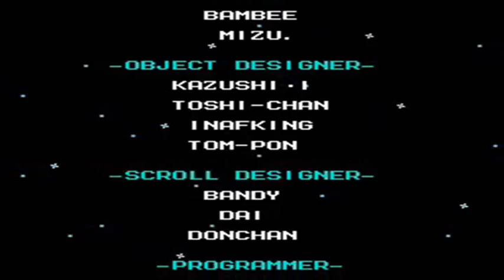Rockman 6: Shijō Saidai no Tatakai!! Part 8 (Final)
The Final Battle Begins! Only to end quickly because of the Silver Tomahawk! This is the very first time I see all forms of Dr Wily does have the SAME weakness. I can't stop but to rofl so hard... Poor Wily... He will rule now over a prison cell... oh well... So with this the NES part of Megaman comes to an end! (well, if you count the remakes of the first 3 games I played on the Sega Genesis). And like the game says...